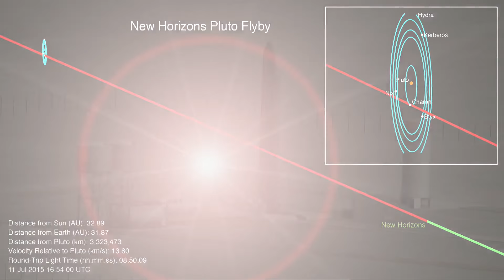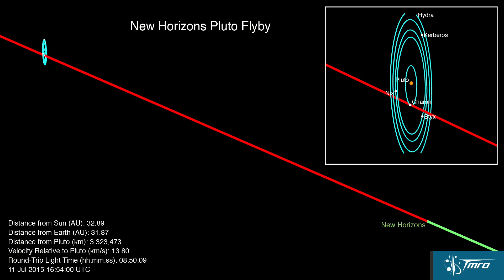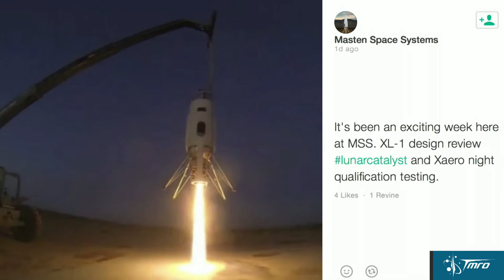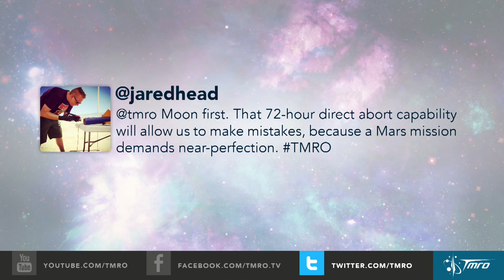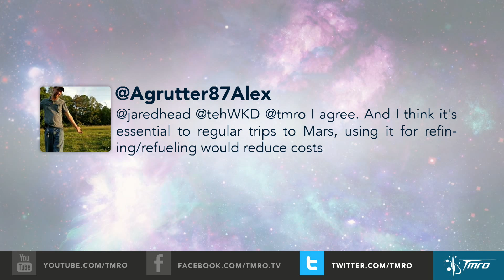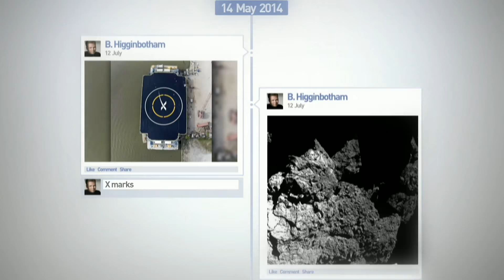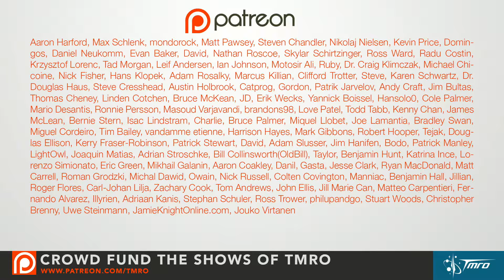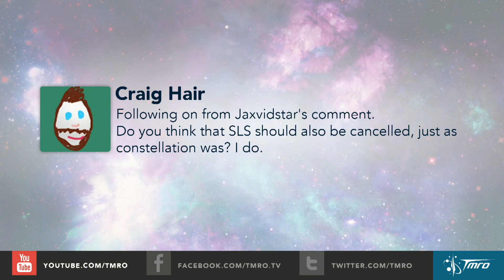Moon first or Mars first? 8.21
In this live episode we ask you, should humanity start cosmic colonization with the Moon first or go straight to Mars first?

In Space News:
* PSLV Launches
* New Horizons less than 1 week away
* Rocket Labs to complete launch site construction this year
* Philae communicated with Rosetta again for 12 minutes
* Xaero performs a night test

TMRO Live is a crowd funded show. If you like this episode consider contributing to help us to continue to improve. for information, goals and reward levels. Don't forget to check out our daily Space Pod campaign as well over